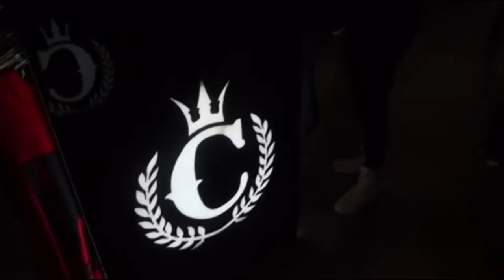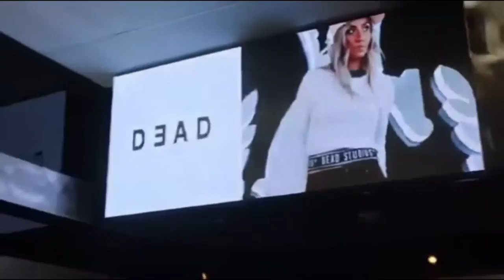Shopping at culture kings Sydney - 1st Vlog - feat Jackson Koopman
Shopping at culture kings and other store in Sydney.

Ignore all the hate and negativity in the comments!!